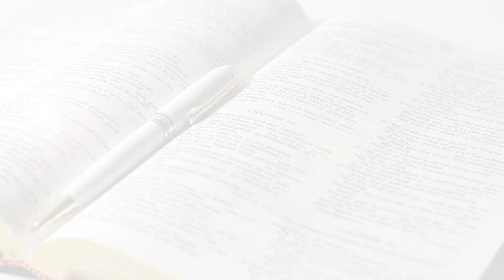GUKIRIZWA UGANDA🇺🇬 BIRAGOYE😢 Nkimara Gukizwa Iwacu Baranyirukanye Mba Mayibobo - Umuhanzi SHARON